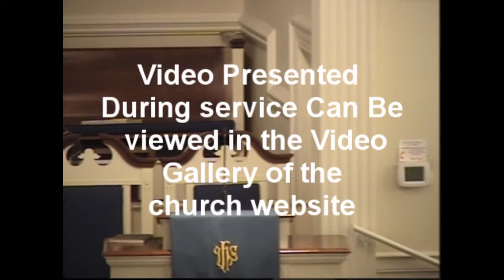Sermon - Mission Team Update - July 7, 2013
Archdale United Methodist Church
Mission Team Update
July 7, 2013
10:45am Service